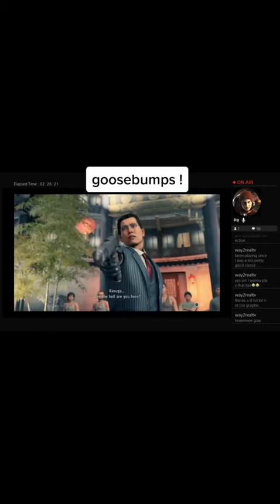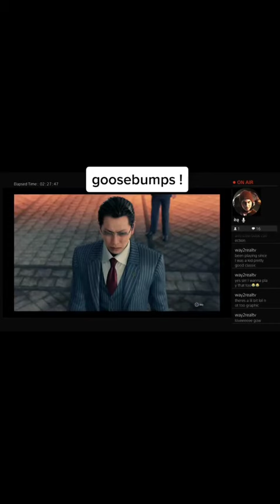January 8, 2023